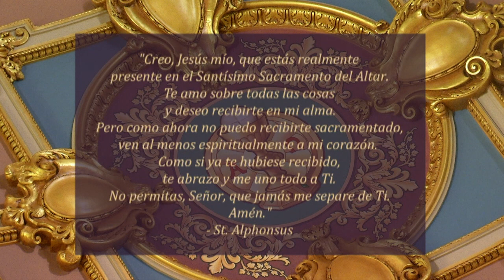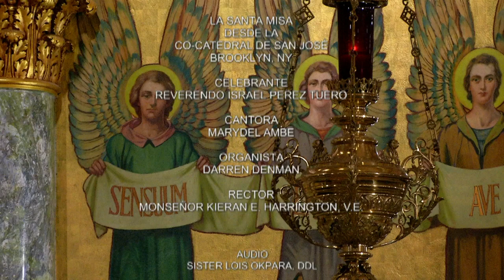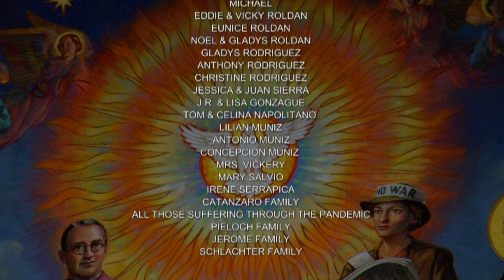Mass - Spanish 12-11-20, Viernes de la segunda semana de Adviento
Hoy es Viernes de la segunda semana de Adviento.

La misa de hoy es celebrada por el Reverendo Israel Perez Tuero desde la Concatedral de San José.

Primera lectura
Is 48, 17-19
Esto dice el Señor, tu redentor,
el Dios de Israel:

“Yo soy el Señor, tu Dios,
el que te instruye en lo que es provechoso,
el que te guía por el camino que debes seguir.
¡Ojalá hubieras obedecido mis mandatos!
Sería tu paz como un río
y tu justicia, como las olas del mar.

Tu descendencia sería como la arena
y como granos de arena, los frutos de tus entrañas.
Nunca tu nombre hubiera sido borrado
ni arrancado de mi presencia”.

Salmo Responsorial
Salmo 1, 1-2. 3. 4 y 6
R. Dichoso el hombre que confía en el Señor.
Dichoso aquel que no se sigue
por mundanos criterios,
que no anda en malos pasos
ni se burla del bueno,
que ama la ley de Dios
y se goza en cumplir sus mandamientos.
Es como un árbol plantado junto al río,
que da fruto a su tiempo
y nunca se marchita.
en todo tendrá éxito.
En cambio los malvados
serán como la paja barrida por el viento.
Porque el Señor protege el camino delo justo
y al malo sus caminos acaban por perderlo.

Ya viene el Señor, salgamos a su encuentro;
él es el príncipe de la paz.

R. Aleluya.

Evangelio
En aquel tiempo, Jesús dijo: “¿Con qué podré comparar a esta gente? Es semejante a los niños que se sientan en las plazas y se vuelven a sus compañeros para gritarles: ‘Tocamos la flauta y no han bailado; cantamos canciones tristes y no han llorado’.

Porque vino Juan, que ni comía ni bebía, y dijeron: ‘Tiene un demonio’. Viene el Hijo del hombre, y dicen: ‘Ése es un glotón y un borracho, amigo de publicanos y gente de mal vivir’. Pero la sabiduría de Dios se justifica a sí misma por sus obras”.